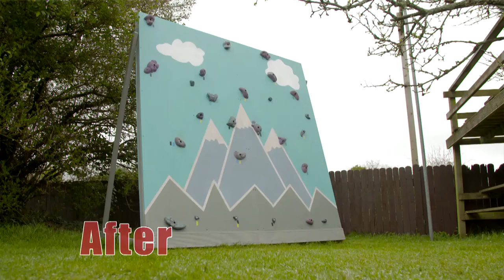The Big DIY Challenge - Series 2 - Richard Greaves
The Big DIY Challenge is back!  Hosted by beloved Irish comedian PJ Gallagher and can be seen on RTÉ One on Thursdays at 8:30pm...